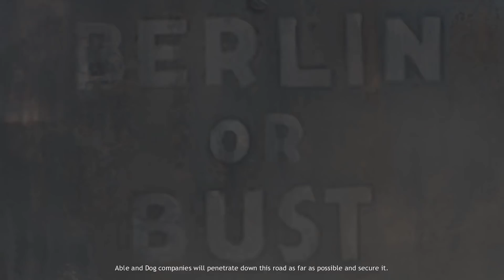D-DAY CONVOY DEFENSE | Ep. 5 | Company of Heroes Campaign Gameplay